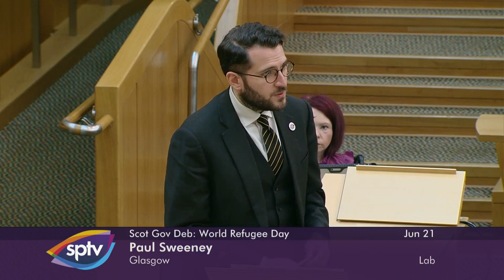Scottish Government Debate: World Refugee Day - 21 June 2022